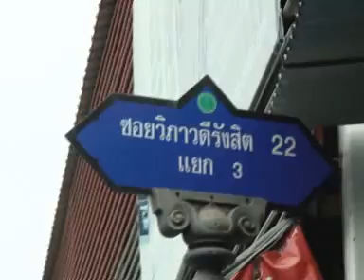บรรยากาศ พล ต อ พงศพัศ หาเสียง ที่ตลาดการบินไทย มีประชาชนให้ความสนใจจำนวนมาก 26ก พ 56